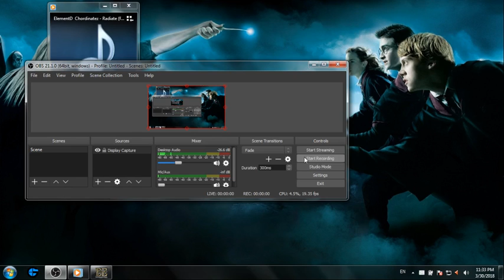Locodoco vs Brownie Moden SH G1 P1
NeoEE